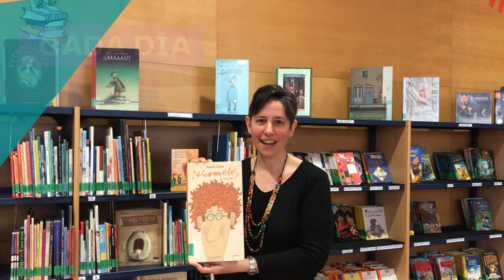Cada día un cuento: "Nicomedes el pelón" de Pinto&Chinto